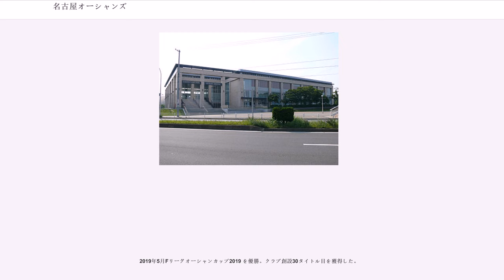名古屋オーシャンズ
名古屋オーシャンズ（なごやオーシャンズ、）は、日本の愛知県名古屋市をホームタウンとする、日本フットサルリーグ（Fリーグ）に加盟するフットサルクラブである。旧名称は大洋薬品/BANFF（たいようやくひんバンフ）。ホームアリーナは名古屋市港区の武田テバオーシャンアリーナ。

武田テバオーシャンアリーナが名古屋港の近くにあることから、チーム名称には「海を越え世界へはばたいて行きたい」という意味が込められている。

獲得した主要国際・全国タイトルは、計30回（AFCフットサルクラブ選手権4回・Fリーグ11回・Fリーグ オーシャンカップ8回・全日本フットサル選手権大会6回・FUTSAL地域チャンピオンズリーグ1回）である。

サテライトチームとして名古屋オーシャンズサテライトがある。名誉サポーターとして愛知県知事の大村秀章と名古屋市長の河村たかしがいる。応援番組として東海テレビでオーシャンズTVが放送されていたが、2013年9月に終了した。

2006年に大洋薬品フットサルクラブ株式会社が設立された。オフィシャルスポンサーとして大洋薬品（現・武田テバファーマ）、クラブスポンサーとしてバンフスポーツを迎え、2006年5月に日本初のプロフットサルクラブとして大洋薬品/BANFFを結成。眞境名オスカーが監督に就任した。2006年は8,000万円の年間予算全額を大洋薬品が出資している。2006年4月には全国リーグのFリーグ設立が決定されており、2006年10月26日にはメインアリーナである大洋薬品オーシャンアリーナの建設を発表。2007年1月にはクラブ設立後初の第12回全日本フットサル選手権大会で優勝し、2月には2006年度の東海フットサルリーグで優勝し、3月にはFUTSAL地域チャンピオンズリーグで優勝してシーズン3冠を達成。2007年4月にはFリーグ規定に則って地域名を冠した名古屋オーシャンズに名称変更し、Fリーグの開幕を迎えた。

2006年、クラブ初代監督として眞境名オスカー監督が就任。
クラブ発足年の目標として掲げていた国内三冠(東海リーグ、全日本フットサル選手権大会、地域チャンピオンズリーグ)を達成した。
2007年9月Fリーグが開幕するも、第2節ホーム開幕戦を最後に突然の監督解任となった。

2007年10月に館山マリオが監督に就任。2007年9月にはFリーグが開幕したが、開幕時点でオーシャンアリーナは未完成であったため、パークアリーナ小牧でホームゲームを開催した。2008年2月にはFリーグ2007で優勝した。森岡薫が最優秀選手賞を獲得したほか、森岡薫とボラがベストファイブに選出された。2008年3月に開催された第13回全日本フットサル選手権大会では準優勝だった。

2008年4月にはポルトガル人のジョゼ・アジウ・アマランテが監督に就任。
5月2日にはメインアリーナとなる大洋薬品オーシャンアリーナが完成し、その落成記念大会となった6月の大洋薬品オーシャンアリーナカップ2008では準優勝した。2008-09シーズンのFリーグでは2連覇を達成し、北原亘が最優秀選手賞とベストファイブに選出された。2009年3月に開催された第14回全日本選手権では準優勝だった。

2009年8月のオーシャンアリーナカップ2009では準優勝だったが、2009-10シーズンのFリーグでは3連覇を達成した。2010年3月にイランのイスファハンで初開催されたAFCフットサルクラブ選手権には日本代表として出場し、3位となった。

2010年7月にはFリーグ 大洋薬品オーシャンアリーナカップ2010で優勝した。2010-11シーズンのFリーグでは4連覇を達成したが、5試合残しての優勝決定は史上最速だった。

2011年7月にはカタールのドーハで開催されたAFCフットサルクラブ選手権で初優勝した。8月にはFリーグ 大洋薬品オーシャンアリーナカップ2011で優勝し、11月にはAFC年間最優秀フットサルクラブに選ばれた。2011-12シーズンのFリーグでは5連覇を達成した。

2014年5月に開催されたFリーグオーシャンカップ2014で優勝した。2014年8月に中国の成都で開催されたAFCフットサルクラブ選手権2014では2度目の優勝を飾った。2014-15シーズンのFリーグでは、プレーオフファイナルラウンドでシュライカー大阪を下し、Fリーグ8連覇を達成した。2015年3月に開催された第20回...